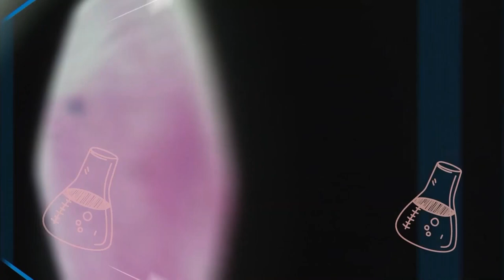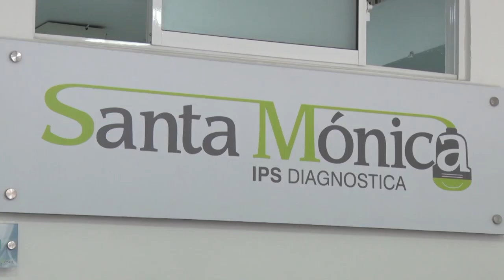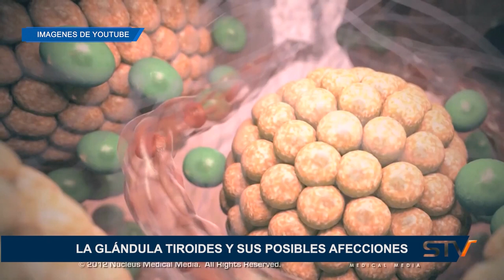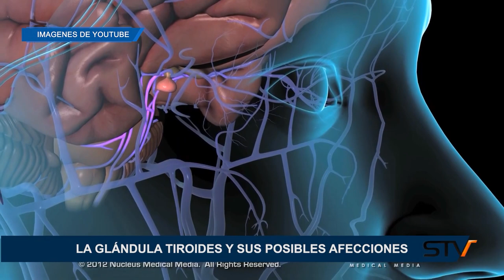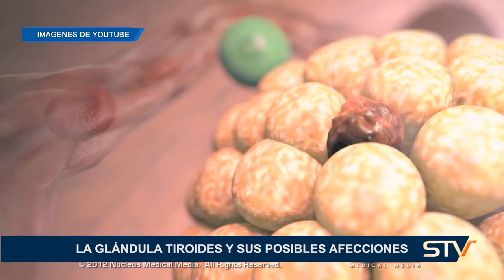LA GLÁNDULA TIROIDES Y SUS POSIBLES AFECCIONES